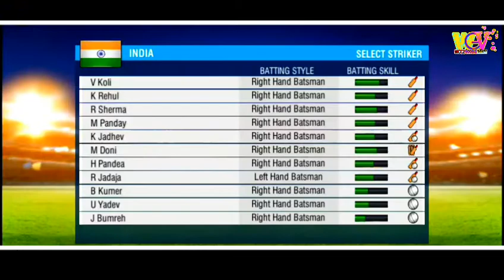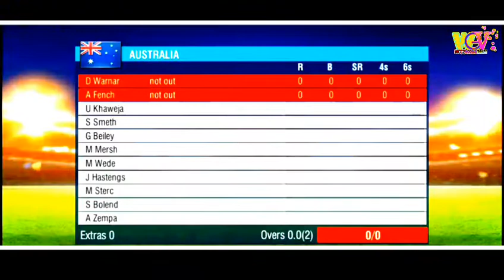REAL CRICKET ™ 19 BIG MEGA UPDATE RELEASE || ALL NEW FEATURES || UPCOMING FEATHERS EXPLAINED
WELCOME GUYS

REAL CRICKET ™ 19 BIG MEGA UPDATE ALL NEW FEATURES || UPCOMING FEATHERS EXPLAINED

WCC2 UNLOCKED ALL VIP STADIUM || VERSION 2.8.7 || UNLOCK ALL STADIUM FOR FREE

VIDEO TOPIC  👇👇👇👇
1. REAL CRICKET 19 NEW UPDATE RELEASE FULL REVIEW WITH GAMEPLAY
2. WCC2 MEGA UPDATE LAUNCHED FULL REVIEW WITH GAMEPLAY
3.  REAL CRICKET 19 BIG MEGA UPDATE RELEASE ALL NEW FEATURES FULL REVIEW GAMEPLAY
4. HOW TO UNLOCKED WORLD CUP 2019 IN WCC2

HAS TAGS 🏷️

JAI HIND

THANKS
THANKS
THANKS
THANKS
THANKS

© WCC2 GOOGLE VIDEO